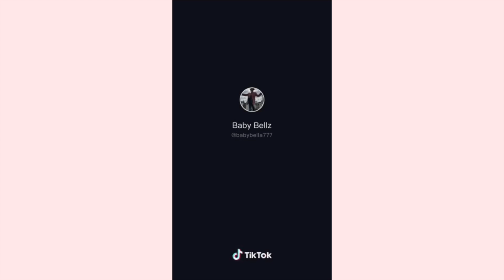Bella Hadid TikTok compilation